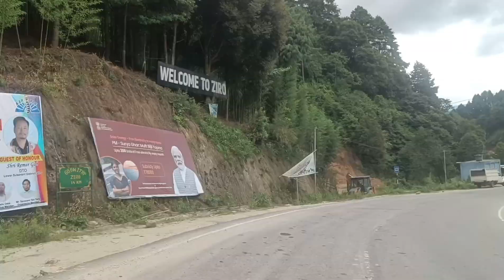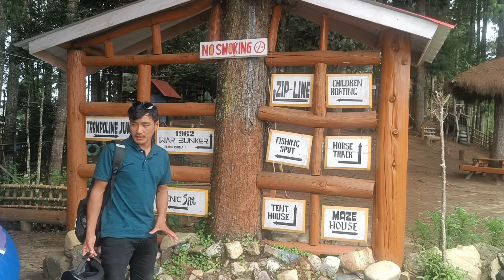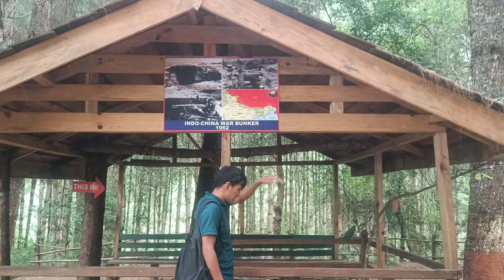Rasta mai kuch hone wala tha lekin bache giya.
Ziro valley is  one of the best place in Arunachal Pradesh, there beautiful lake, beauty nature and beautiful people staying,ziro  valley famous for ziro music festival, Asian largest vallege and Asian tallest sibling,